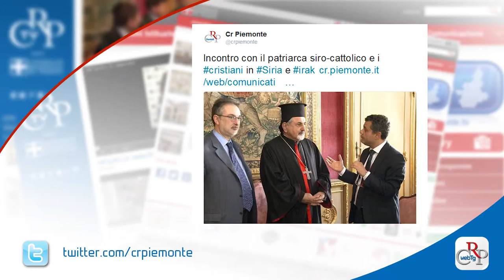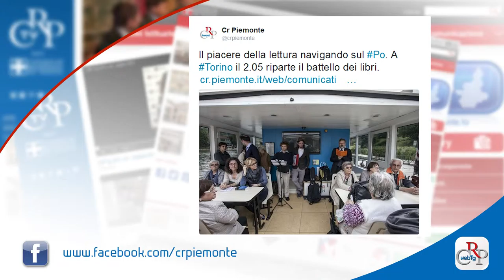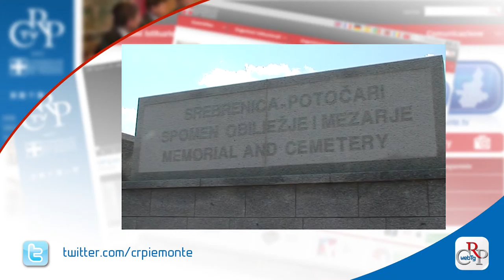Webtg n. 15 del 29 aprile 2016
Il Piemonte ha una legge contro ludopatie e gioco d’azzardo. Il provvedimento, approvato all’unanimità dall’Assemblea, prevede, tra l’altro, un Piano triennale integrato. Vietata la collocazione di slot machine vicino a scuole,  luoghi di culto, impianti sportivi, ospedali, oratori. I Comuni potranno disporre limiti temporali all’apertura degli esercizi.

L’assessore alla Sanità ha svolto una comunicazione in Consiglio sugli investimenti in edilizia sanitaria e ha fornito il quadro dei progetti in corso. Tra questi, la Città della Salute di Novara, il Parco della Salute di Torino, il nuovo ospedale nell’Asl Torino 5 e quello unico del Verbano Cusio Ossola. Confermati gli impegni su Verduno e Valle Belbo.

Il presidente del Consiglio regionale ha ricevuto a Palazzo Lascaris il patriarca siro-cattolico Ignace Youssif III Younan, che ha richiamato l’attenzione sul genocidio dei cristiani in Siria, augurandosi un impegno più energico dell’Europa e della comunità internazionale contro il terrorismo islamico.

Si è aperto con un concerto sotto il porticato del Museo Diffuso della Resistenza, il Jazz della Liberazione per il 25 aprile, a Torino.  Dopo la tradizionale fiaccolata, lo spettacolo è proseguito in Piazza Castello, dove, già nel pomeriggio, si è esibita la Minafrìc Orchestra con il quartetto vocale Faraualla.

Navigare lungo il Po alla scoperta di libri e autori piemontesi. Riparte, su iniziativa della biblioteca della Regione, il battello dei libri, con la presentazione di volumi di editori piemontesi. Appuntamento il 2, 3, 4, 5, 9 e 10 maggio alle 15,30 e alle 16,10 al monumento a Garibaldi di corso Cairoli.

“La cultura del libro, nell’arte della moda e del costume”: è il titolo della mostra allestita nei locali dell’Ufficio relazioni con il pubblico di via Arsenale, a Torino, fino al 18 maggio. Una trentina le opere esposte, realizzate con materiali di recupero dagli studenti del Liceo Passoni di Torino.

Trenta studenti di sei istituti superiori piemontesi partecipano, fino al 2 maggio, al viaggio studio in Bosnia Erzegovina, promosso dal Comitato Resistenza e Costituzione, con l’Ufficio scolastico regionale. Il viaggio è riservato ai vincitori del progetto di storia contemporanea.